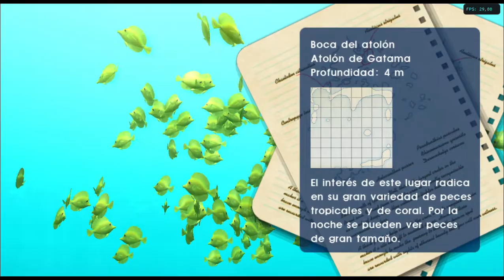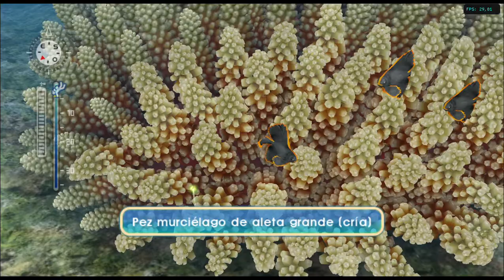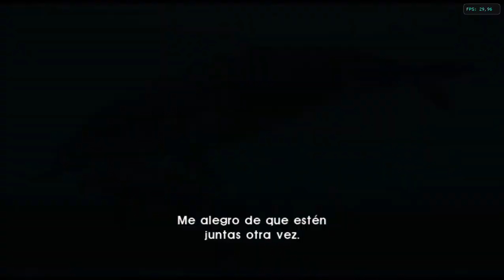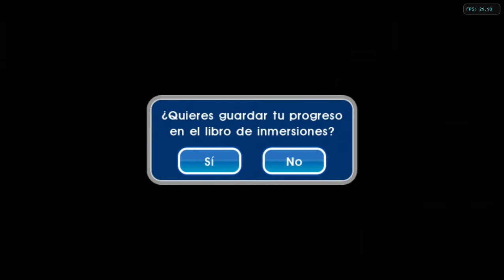Endless Ocean 2: Aventuras bajo el mar de Nintendo Wii con el emulador Dolphin. Gameplay en español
Endless Ocean 2: Aventuras bajo el mar, es un videojuego de submarinismo desarrollado por Arika para Wii, secuela de Endless Ocean, lanzado en 2007 para la misma consola.